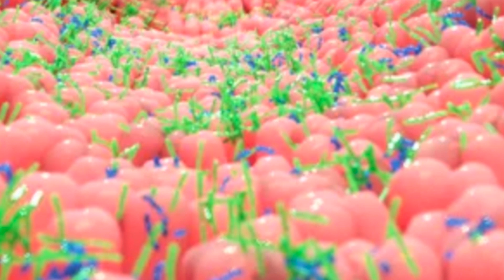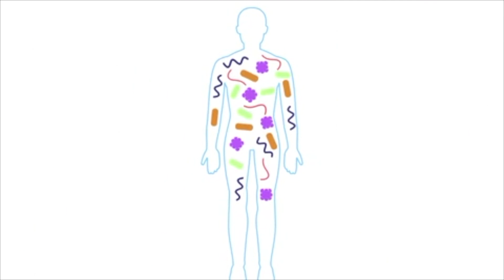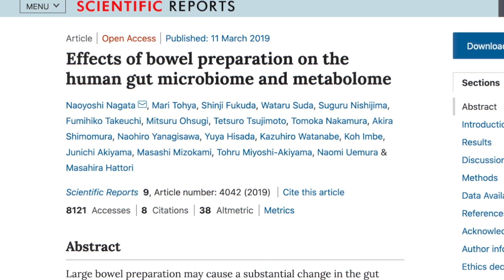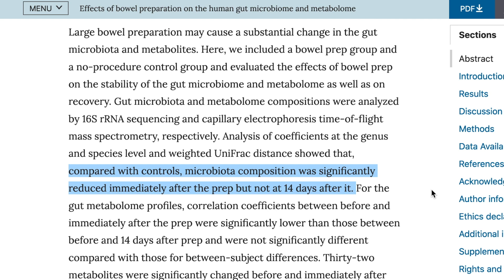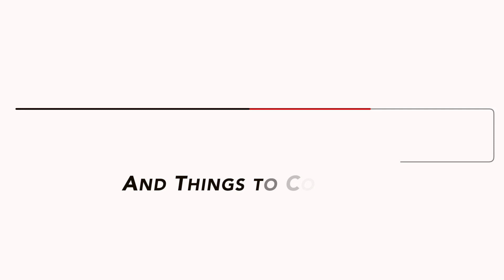How Colonoscopy Prep Impacts Your Microbiome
Ever Wonder how Preparing for Colonoscopy effects your Microbiome (Gut Bacteria)?  Me too! Let's Explore! 💩

SHOW LINKS!

WHAT ELSE???